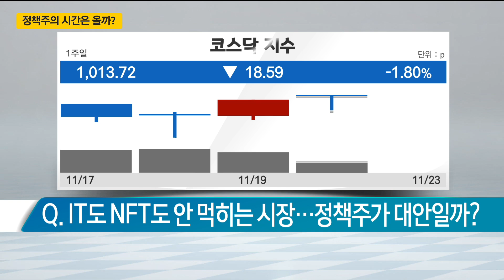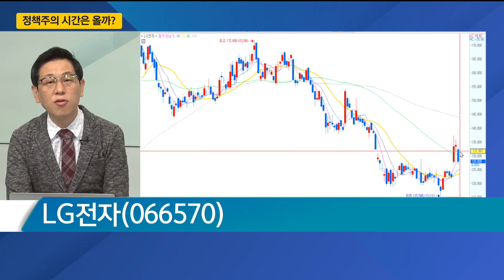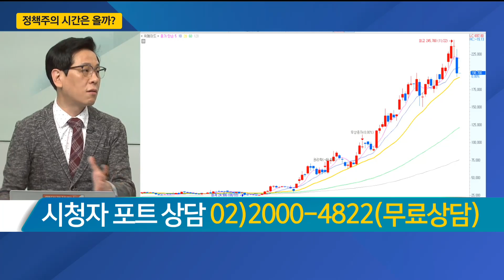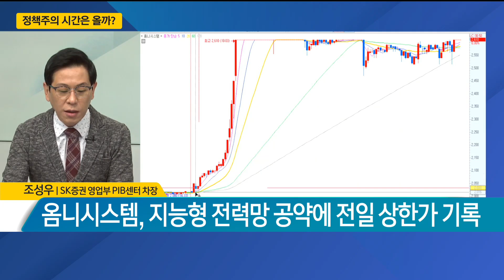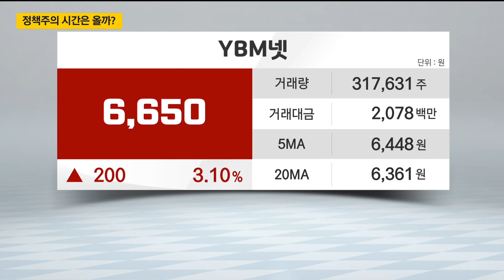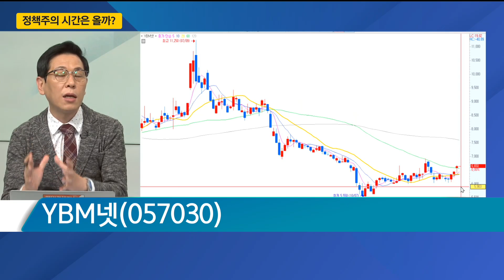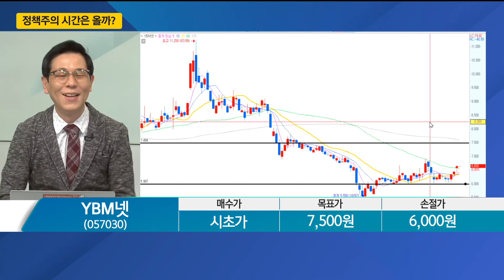[조성우의 퍼스트 클래스] "정책주의 시간은 올까?" IT도 NFT도 안 먹히는 시장…정책주가 대안일까? - 조성우 SK증권 영업부 PIB센터 차장 / 매일경제TV